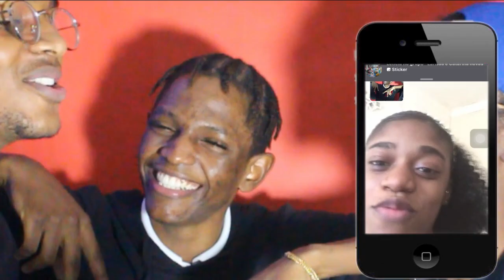ELE LEVOU FORA (BARRA) DA CRUSH // (Jogamos PPP+P)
Segue o nosso facebook e instagram para interagir melhor com os criadores do Canal.